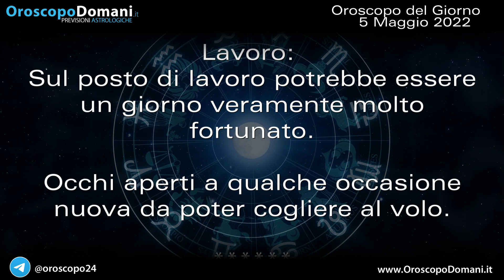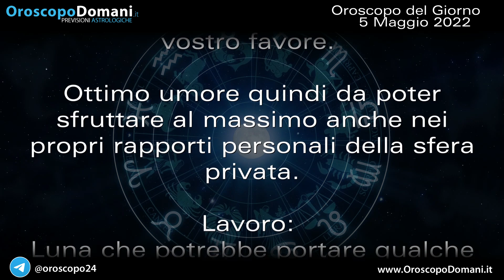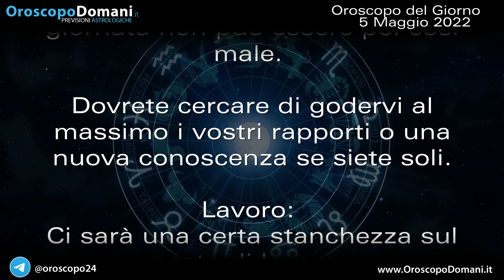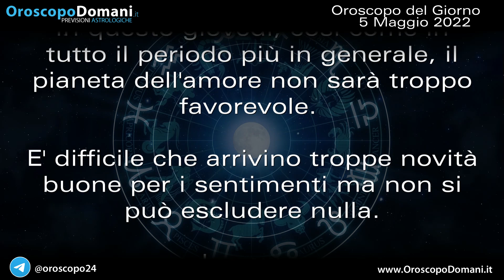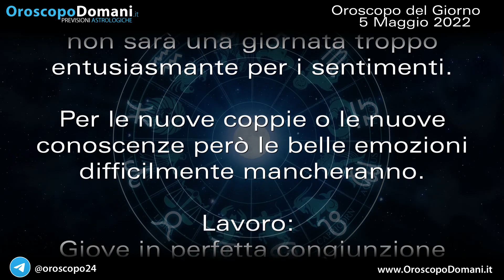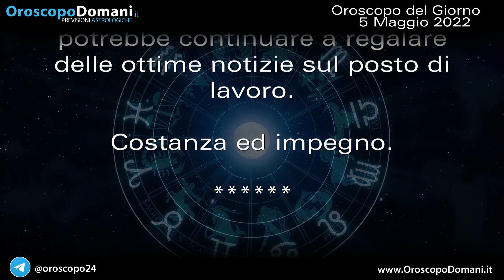Oroscopo del Giorno Giovedì 5 Maggio 2022!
Ariete: Oggi avrete la Luna in posizione del tutto sfavorevole che trasformerà il giovedì in una giornata piuttosto difficile. Gemelli: La Luna non sarà più in una posizione troppo fortunata ma sul lavoro le cose continueranno ad andare abbastanza bene. Scorpione: Marte porterà davvero un'ottima forza e delle bellissime energie da poter sfruttare al massimo in questa nuova giornata dell'anno. Ecco le previsioni dell'Oroscopo del Giorno Giovedì 5 Maggio 2022!